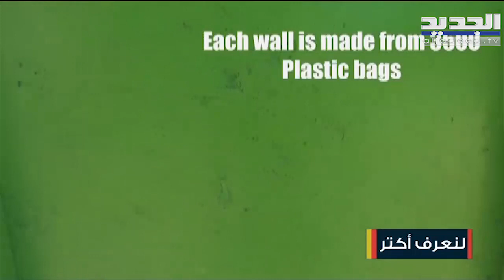إنجاز لبناني للمهندس كريستوفر الدكاش...مركب يساعد في تنظيف الأنهار من النفايات!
حل المهندس كريستوفر ميشال الدكاش ضيفاً ضمن برنامج صباح اليوم مع الإعلامي جوزيف حويك.تحدث عن إنجازه والذي يساعد في تنظيف الأنهار من النفايات .